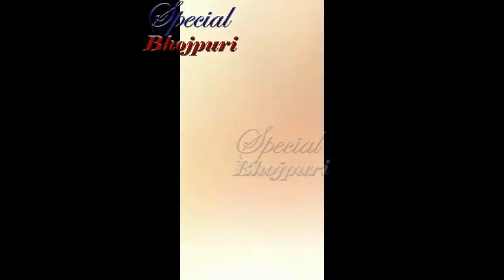बंगाल में पवन सिंह ने किया हर हर मोदी घर घर मोदी फिर एक बार मोदी सरकार || PAWAN SINGH